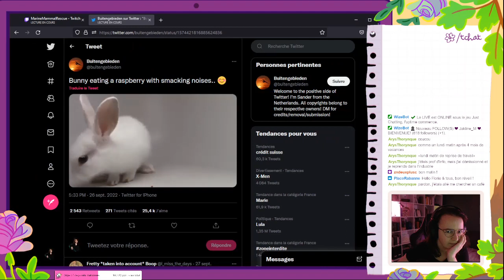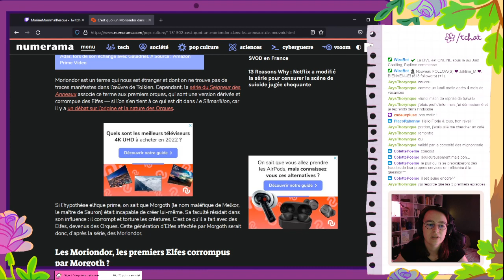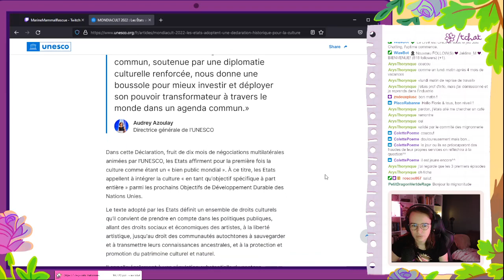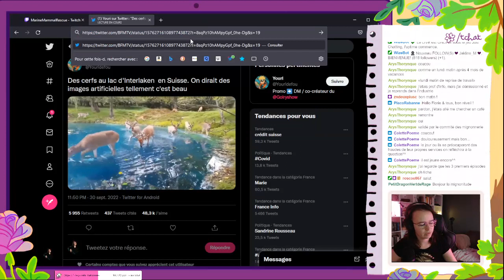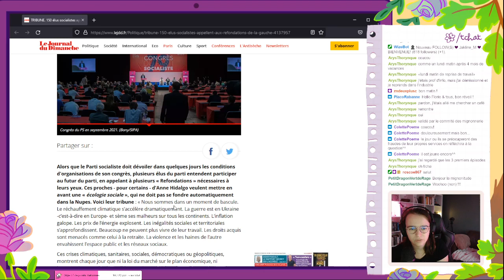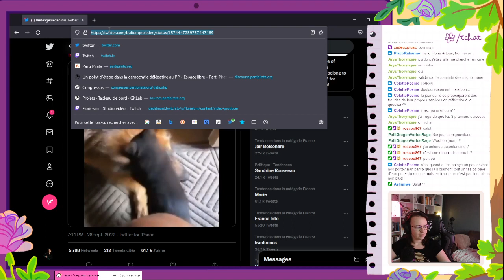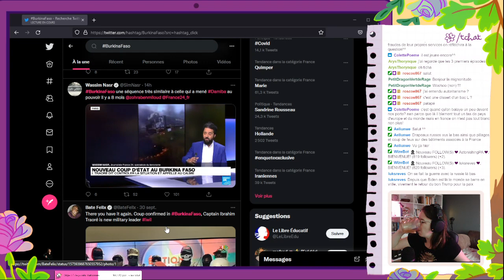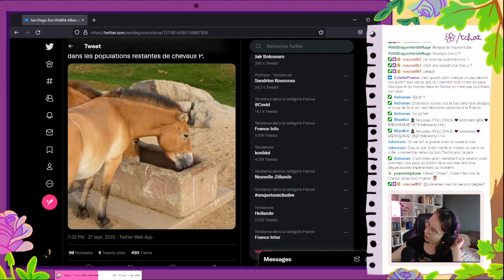Matinale du 03/10/2022